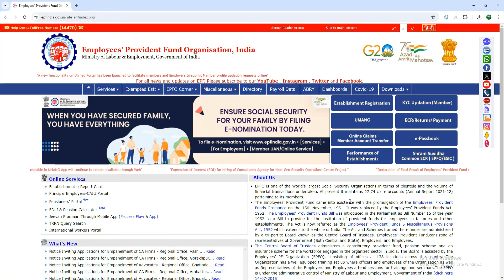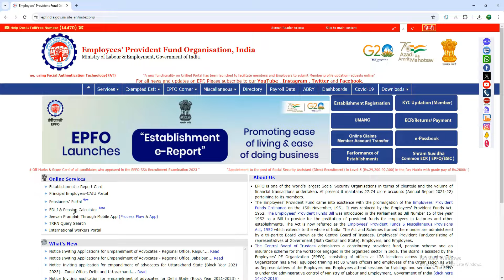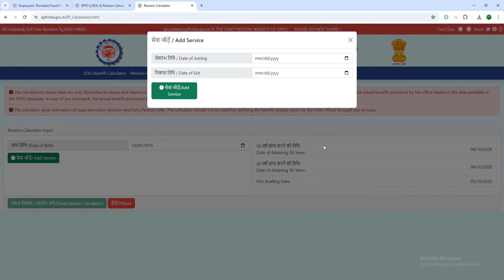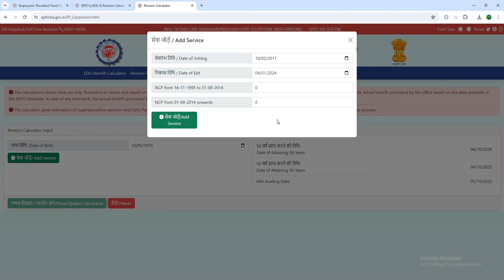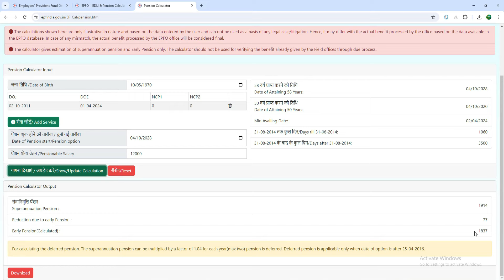What is the age of EPS Pension || EPS Pensionable Age || How to Calculate EPF-EPS Pension 2024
మీరు మమ్మల్ని కేవలం సలహాలు కొరకు సందేహాల కొరకు సంప్రదించినట్లయితే మీకు మేము కేవలం ఐదు నిమిషాల టైం మాత్రమే వెచ్చించగలము.

క్రింద ఉన్న లింకు క్లిక్ చేసి సర్వీసులు వాటి రుసుము వివరాలు మరియు కాంటాక్ట్ వివరాలు తెలుసుకోండి

1.PF Services
PF Withdrawal
Final Settlement
Death Claims
PF Transfer
KYC
e-Nomination
Mark Exit
Joint Declaration
UAN Active and Allotment
Password Changes

2. Aadhaar Services
Aadhaar Address Changes
Aadhaar Download
PVC Card

3. Pan Card Services
Pan Reprint
Pan corrections